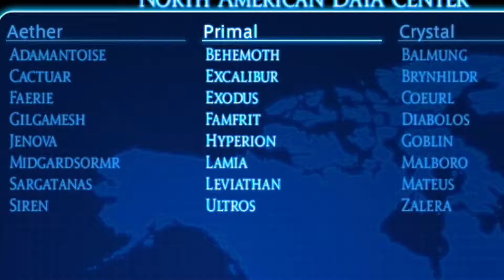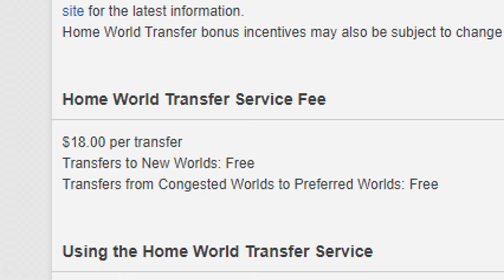Data Centers and Servers FFXIV Guide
Final Fantasy 14 Data Centers and Servers can be confusing a little so I quickly explain Data Centers and why you need to organize them with your friends

If I left anything out feel free to drop that info in the comments below. These are just questions I get asked often on stream so I figured I could start making these quick minute guides to help and give reference to people.

I am sure there are way more in-depth videos and or probably the same types of videos but this is just easier for me to reference when people ask me.